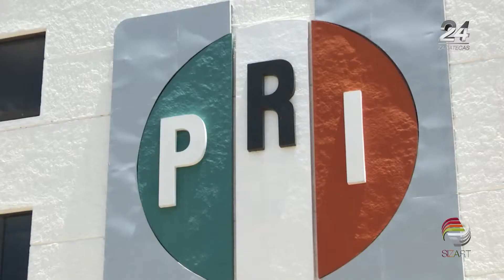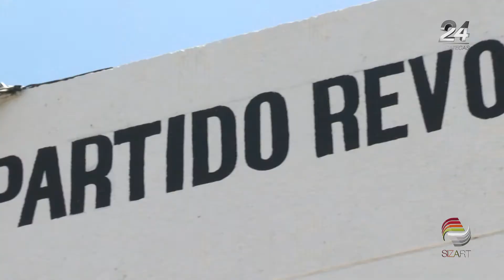Revelan conflictos en alianza PRI PVEM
Las candidaturas a senadores y diputados federales en la Alianza Por México al Frente, conformada por los el PRD, el PAN y Movimiento Ciudadano, ya fueron definidas.